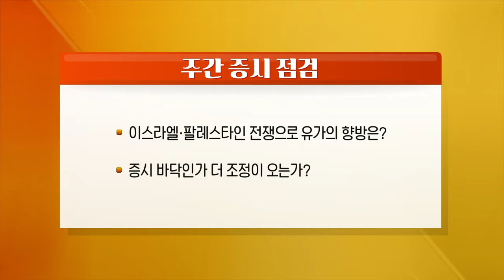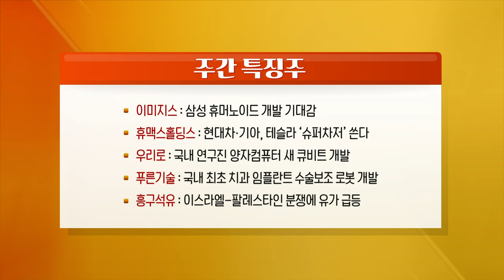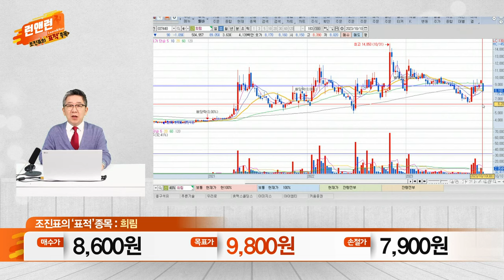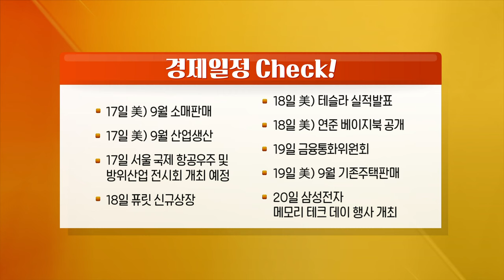이미지스, 휴맥스홀딩스, 우리로, 푸른기술, 흥구석유, 모바일어플라이언스, 희림_런 앤 런 시즌3 (20231014)